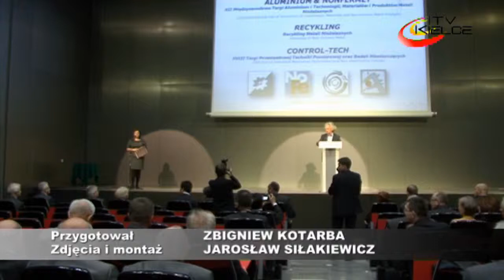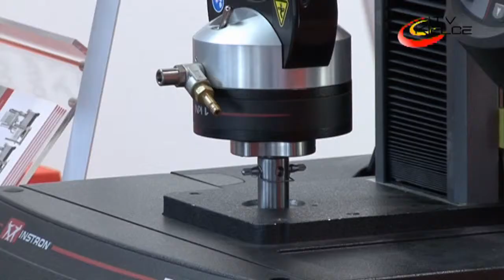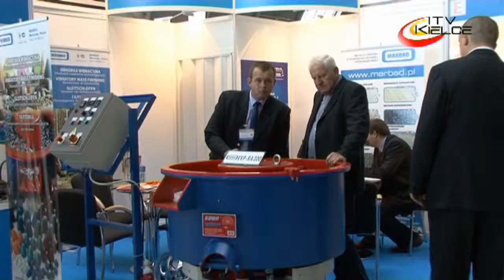Nowości na czterech dużych targach branżowych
Cztery duże i zarazem ważne imprezy targowe rozpoczęły się w kieleckim centrum wystawienniczym. Przy ulicy Zakładowej ponad 120 wystawców m.in. z Chin, Niemiec, Włoch, Indii, Czech, USA, Łotwy i przede wszystkim Polski zaprezentuje się podczas Targów Metal, Aluminium & Nonfermet, Recykling i Control - Tech.